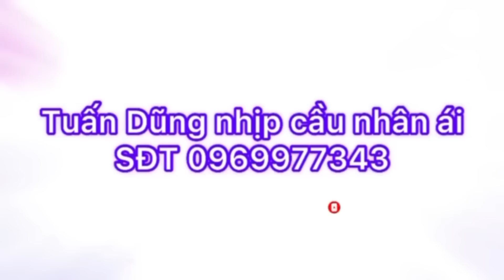P 2🩸Cậu Út Trầu Nhận Điển Vô Vi,L.Ộ/C.Ơ Ba miền Nghe Để Biết…